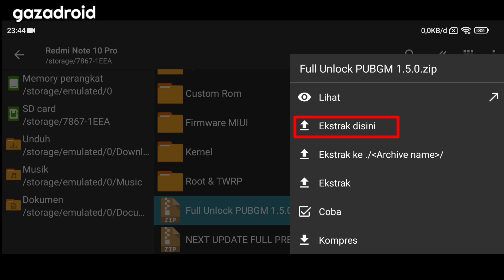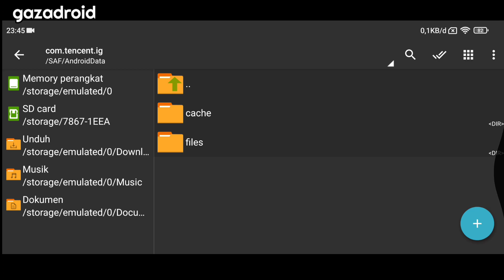Cara Mudah Aktifkan 90 FPS PUBG Mobile 1.5 (Permanen) Tanpa Root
Dalam video ini saya akan membagikan sebuah cara termudah dan terbaik untuk mengaktifkan 90 Fps pada game PUBG Mobile Versi 1.5 tanpa harus menggunakan GFX Tool dan tidak menggunakan module magisk yang tentu hasilnya akan permanen dan aman dari yang namanya banned.

NOTE : TIDAK WAJIB ROOT !

Cara aktifkan 90 fps PUBG Mobile
90 fps PUBG Mobile
Unlock 90 fps PUBG mobile
Module magisk PUBG
Module magisk gaming
GFX tool PUBG
Grafik Extreme PUBG
PUBG Hp Kentang
Config PUBGM 1.5
Predator Config PUBGM 1.5
config pubg mobile
config pubg
config pubg terbaru
config pubg terbaru 90fps
config pubg terbaru ram 2gb
config pubg terbaru anti riset
config turnamen pubg terbaru anti reset
new config pubg
config pubg terbaru 1.5
cara unlock 90 fps pubg terbaru
90 fps pubg, config terbaru 1.5
config pubg 1.5
new config pubg 1.5
new update config 1.5
config 90 fps 1.5
paks pubg 90 fps pub
config unlock 90 fps pubg mobile 1.5

Simak selengkapnya.